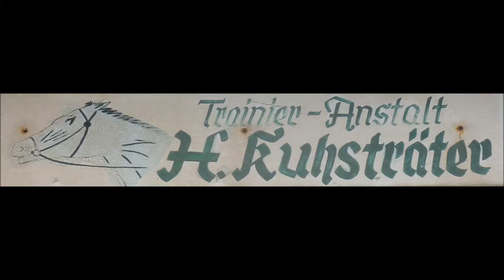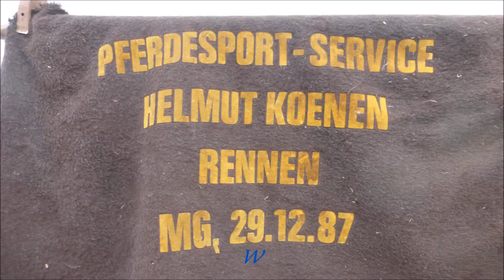783 * Der Sportler * Traber * Gelsentrab 85. Geburtstag von Heinz Kuhsträter 07.10.2017